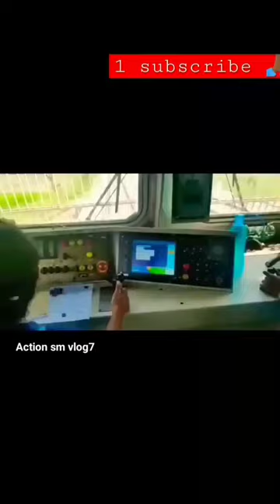Female 🎉Loko piolet indian railway